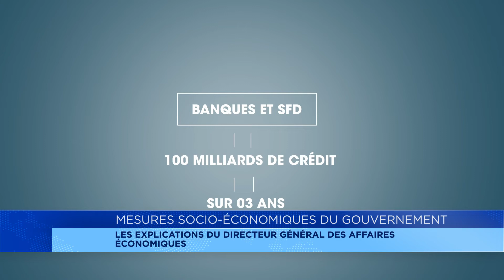Mesures socio-économiques : les explications du directeur général des affaires économiques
Au nombre des mesures prises, pour atténuer les effets socioeconomique de la pandémie du coronavirus, on note : une bonification du taux d’intérêt pour les entreprises qui vont contracter des prêts auprès des banques et des systèmes financiers décentralisés. Par ailleurs, d’autres mesures ont été également prises pour soutenir les hôtels et de leur personnel. Le directeur général des affaires économiques revient sur la pertinence de ces mesures